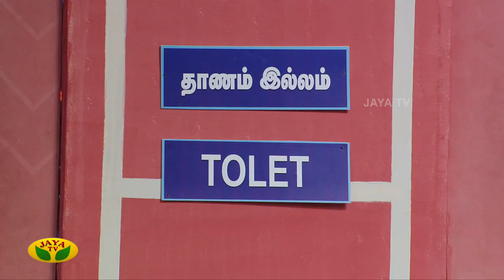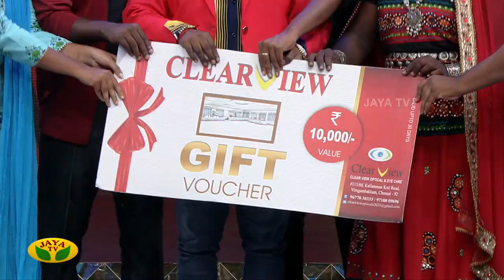வீடு வாடகைக்கு விட்டா இப்படி விடனும்... | Kalakkal Comedy Gangsters | Jaya Tv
Category Entertainment